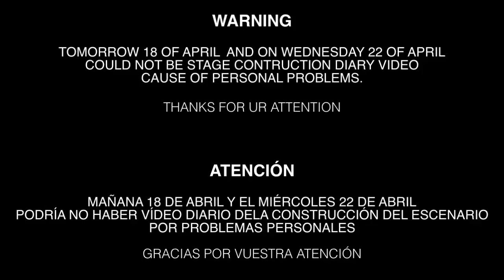DAY 18 | STAGE BUILDING DIARY | Eurovision Song Contest 2019 (Tel Aviv - Israel)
Todas las novedades de éste DECIMOOCTAVO día de construcción del escenario.

¥ COPYRIGHT ¥
We dont own this media its just a compilation of it. Owners:
- M&M productions.
- Zivit Davidovitch.
- KAN TV (Public Tv of Israel).